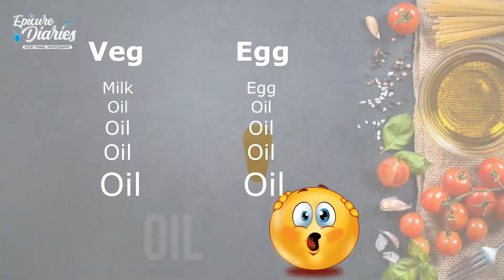Garlic Mayonnaise Recipe| Quick Homemade Egg-less Garlic Mayonnaise | Epicure Diaries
Mayonnaise is a thick cold sauce or dressing commonly used in sandwiches, burgers, and composed salads, French fries and many more..
Making mayonnaise at home is real quick and easy.

Ingredients:
Pepper - 1/4th Tsp
Chopped Garlic - 1/2 Tsp
Lemon Juice/Vinegar  - 1/4th Tsp (Optional)

Epicure Diaries is all about FOOD. TRAVEL. PHOTOGRAPHY.